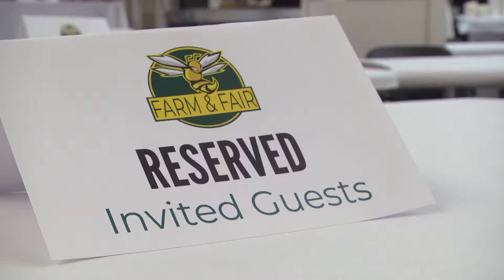Tec-Voc Farm Fair 2018!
Tec-Voc becomes a Fair Trade School, with an awesome event to celebrate the occasion!